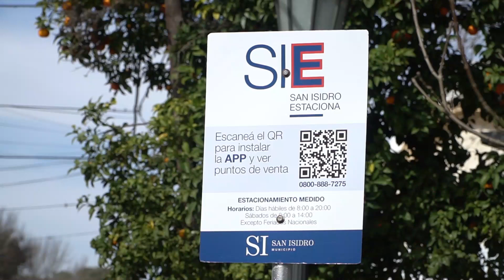San Isidro: Capacitan a los adultos mayores para usar la app de estacionamiento medido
Funcionarios de Inspección General del Municipio brindaron una charla para los adultos mayores que tienen dificultades con el uso de la tecnología. El nuevo sistema tuvo una alta adhesión; en pocos días, más de 30 mil personas ya descargaron la aplicación.

“Ya descargue la aplicación SIE en mi celular y ahora ya no voy a tener más problemas para estacionar, porque esta app me permite saber dónde hay lugares disponibles. Esto es fantástico”, expresó con felicidad, Liliana Fontana (68), vecina de Villa Adelina, que habitualmente visita el centro comercial de la calle Belgrano en San Isidro.

Al igual que ella, muchos adultos mayores de Puerto Libre fueron capacitados por funcionarios de Inspección General del Municipio de San Isidro para que puedan descargar la app y utilizar el nuevo sistema de estacionamiento medido. Desde que se implementó el 17 de agosto, más de 30 mil personas ya descargaron la aplicación en sus celulares.

De acuerdo a los datos que aportó la Universidad de la Plata – quienes crearon el sistema – San Isidro fue el distrito con la mayor cantidad de descargas en tan pocos días. La medición se hizo en más de medio centenar de municipios.

Para facilitar el uso y no dejar afuera a quienes tengan más dificultades con el uso de la tecnología, inspectores municipales recorren centros comerciales para explicar el uso del nuevo sistema digital. La semana pasada, este plan se trasladó a Puerto Libre, el principal lugar de recreación de adultos mayores en zona norte.

“Hay una alta adhesión al nuevo sistema. Estamos muy contentos por la aceptación de los vecinos; en todas partes nos manifiestan su conformidad. Y estas charlas ayudan a despejar dudas, conocer más sobre el funcionamiento, y también se les descarga la app”, sostuvo el secretario de Inspecciones, Registros Urbanos y Tránsito, Walter Pérez, que brindó la capacitación junto a su equipo.

La app se llama SIE, para quienes usan Android, y SEM Mobile, para Iphone. Fue instalada con el objetivo de contribuir al ordenamiento del tránsito en los centros comerciales, con mayor comodidad para los usuarios y, un tema clave, permitirá agilizar los tiempos. San Isidro Estaciona también se encuentra disponible en Telegram y Facebook Messenger.

Otro de los participantes de la charla, Valentín Cruz (78), oriundo de San Isidro, que hace más de 10 años elige pasar sus tardes en Puerto Libre, contó otra ventaja del nuevo sistema de estacionamiento. “Antes ponías una o dos horas de fichas y tal vez usabas 15 minutos y no había forma de recuperar el tiempo ni el dinero. Ahora utilizás el tiempo que necesitás y luego cerrás la app”, destacó.

Actualmente, el sistema funciona en los centros comerciales de San Isidro, Acassuso y Martínez. En total, el distrito tiene unas 1.800 plazas de estacionamiento, pero desde el municipio informaron que esta capacidad aumentará considerablemente cuando se extienda a zonas de mucha afluencia de gente como La Horqueta, Las Lomas y la calle Dardo Rocha.

“Esta capacitación fue genial, me enseñaron todo. Incluso me asesoraron para cambiar las fichas de parquímetro que me quedaron”, indicó Eugenio Mena (75) de Boulogne.

Todos los vecinos y usuarios que se quedaron con tarjetas y fichas del sistema anterior, pueden cambiarlas en la oficina de SIE ubicada en Acassuso 125 (San Isidro), de lunes a viernes de 8:00 a 20:00, y los sábados de 8:00 a 14:00.

Hay dos modalidades para utilizar este sistema de estacionamiento digital: la primera es por la app cargando saldo a través de la tarjeta de crédito, débito o mercado pago, y la segunda  es  pagando en los comercios adheridos, los mismos que antes vendían las fichas metálicas.

La aplicación aporta importantes beneficios como poder consultar la ocupación de las calles de estacionamiento medido para elegir lugares libres, realizar transferencias de crédito entre usuarios, chequear el saldo disponible, y consultar los puntos de venta adheridos geolocalizados.

El sistema rige de lunes a viernes de 8:00 a 20:00 y los sábados de 8:00 a 14:00.